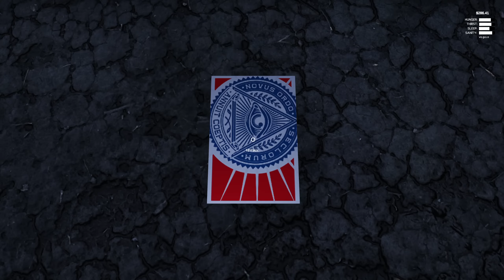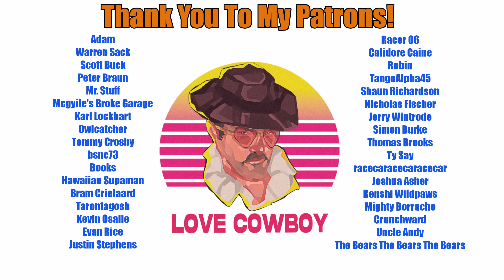Junkyard Truck | Episode 15 | Welcome To Flavor Country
We grow some crops